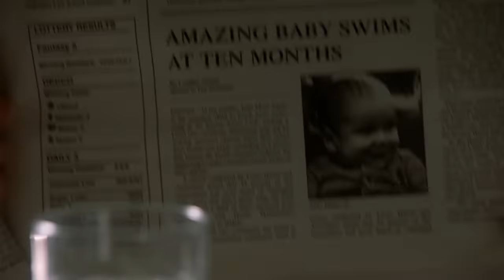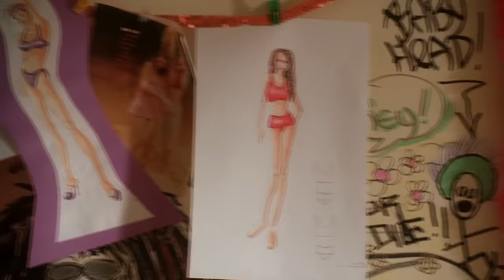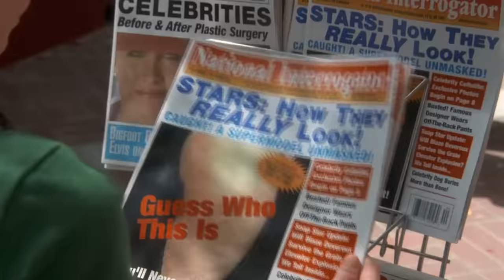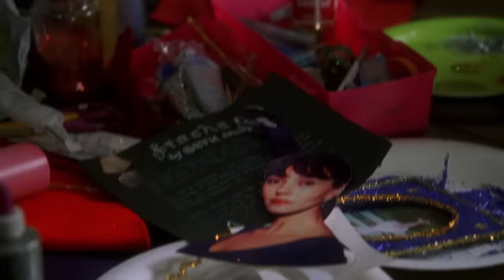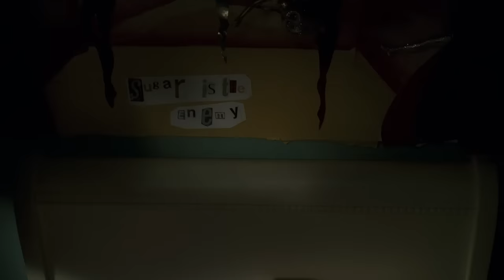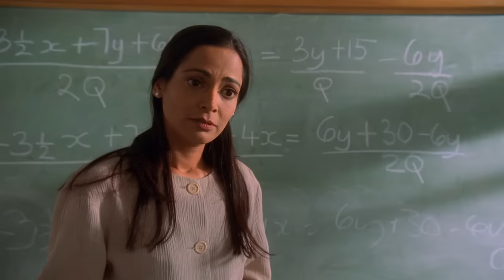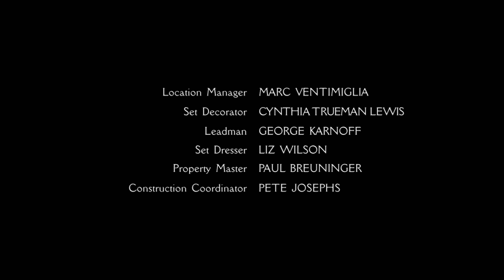Sharing the Secret (2000) | Full Movie | Mare Winningham | Alison Lohman | Lawrence Monoson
A teenage girl struggles with bulimia, affecting not only her own health, but also the well-being of her family and friends.

Starts: Mare Winningham, Alison Lohman, Lawrence Monoson, Mary Crosby, Diane Ladd, Tim Matheson
Directed by: Katt Shea